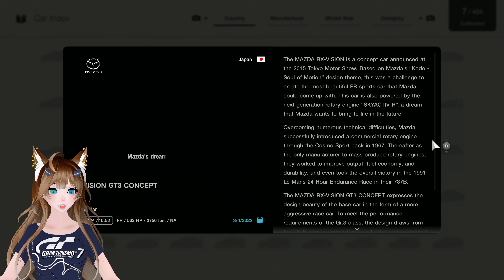Gran Turismo 7 [PS5/4k60] - Part 1 || Introduction & Sunday Cup (Let's Play)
And, here it is - the Next-Gen Sunday Cup is here! Today, we start our *long* process of 100%'ing Gran Turismo 7, starting with the only thing we possibly could - the Sunday Cup. If the video isn't processed to 4k yet, give it a little time... hopefully YouTube will actually do it this time around lol.

0:00 - Video Intro
1:34 - Game Intro
2:40 - First Car/Used Dealership Intro
5:43 - My Garage Intro
8:00 - Cafe Intro
11:26 - Race #1/Autodrome Lago Maggiore - Center
15:20 - Replay/Photo Mode
17:25 - Race #2/BB Raceway
19:41 - Final Rewards/Cafe
22:35 - Ending